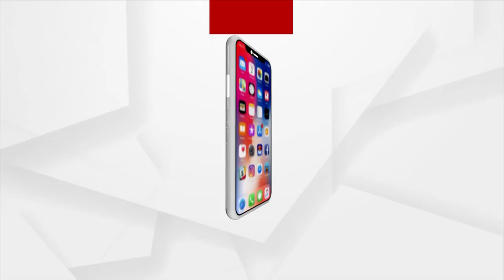Mahashivratri 2023 | ଜାଣନ୍ତୁ ମହାଦେବଙ୍କ ପାଖରେ କେଉଁ ଭୋଗ ଲାଗେ ଓ କାହିଁକି ଲାଗେ ଏବଂ ତାର ବିଶେଷତ୍ୱ କଣ !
ଜାଣନ୍ତୁ ମହାଦେବଙ୍କ ପାଖରେ କେଉଁ ଭୋଗ ଲାଗେ ଓ କାହିଁକି ଲାଗେ ଏବଂ ତାର ବିଶେଷତ୍ୱ କଣ !